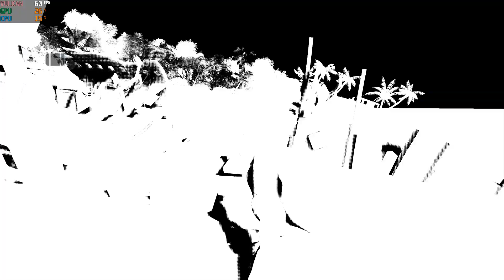RPCS3 0.0.21-13504 | Lost Via Domus 4K 60FPS UHD | PS3 Emulator PC Gameplay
4K 2160p Gameplay of Lost: Via Domus on RPCS3 RTX 3080 Ti i9-12900K
RPCS3 Settings:
[CPU]
PPU Decoder: Recompiler LLVM
SPU Decoder: Recompiler LLVM
SPU xFloat Accuracy: Approximate xFloat
[GPU]
Res Scale 300%
Anti-Aliasing: Auto
Zcull Accuracy: Precise
Framelimit: Auto
Shader mode: Async (Multithreaded) ✓
Anisotropic Filter: 16x
Res Scale Threshold: Default
[Advanced]
Vblank Frequency: 120hz